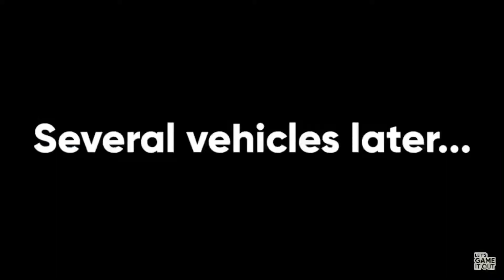Let’s Game It Out funny moments #1 - Hydroneer